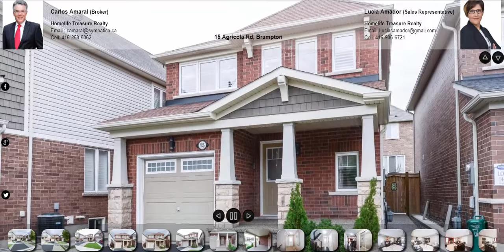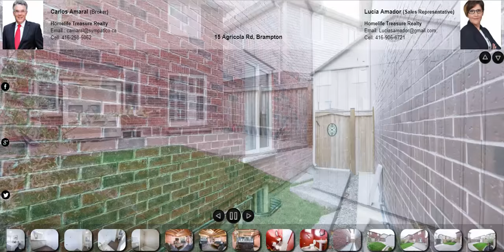15 Agricola Rd, Brampton